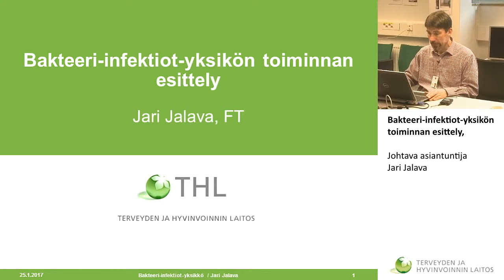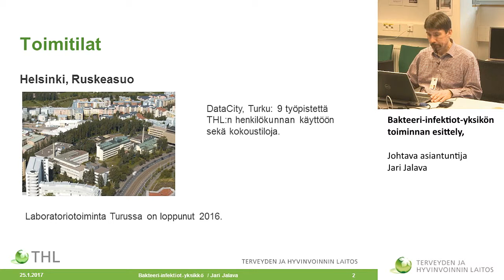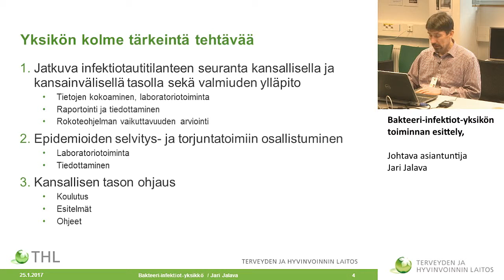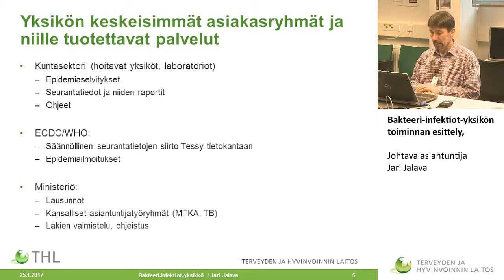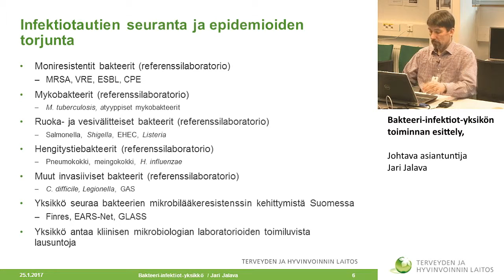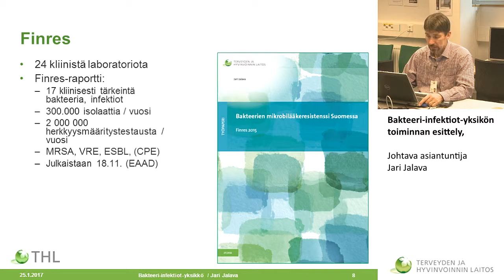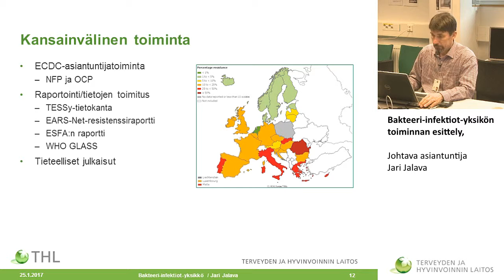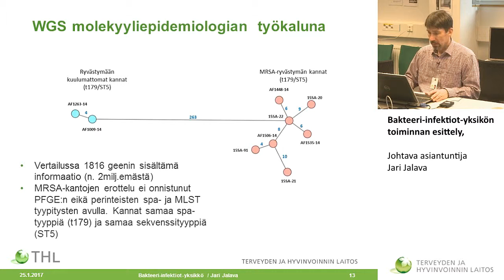Bakteeri-infektiot-yksikön toiminnan esittely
johtava asiantuntija Jari Jalava